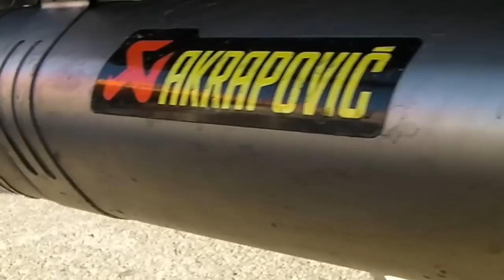KTM trackday 2011 @ LMS